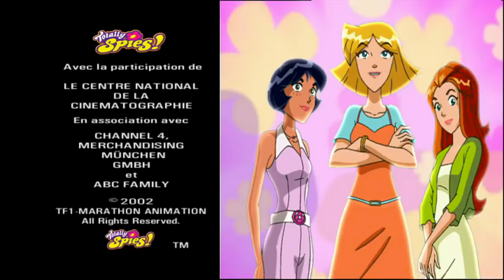الجاسوسات حلقات مميزة 01 HD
قناة TIMA
افضل واجمل مسلسلات الكرتون والانميشن
الجاسوسات
صاحب الظل الطويل
سالي
مغامرات مارتن
ليغو الاصدقاء فتيات في مهمه
والعديد من برامج الاطفال المميزة والكوميدية والمغامرات والتشويق والاكشن

تيما
Tima
TIMA
tima
TIMA#